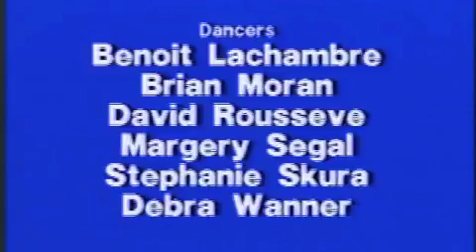Cranky Destroyers, Part 1, by Stephanie Skura & Co.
Choreographed in 1987 by Stephanie Skura in collaboration with her NY company dancers:  Benoit Lachambre, Brian Moran, David Rousseve, Margery Segal, Stephanie Skura, Debra Wanner. Performed at Dance Theater Workshop, December 1987.